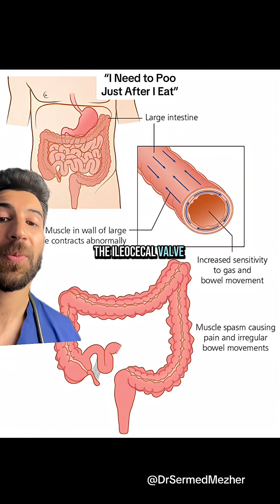“I Have to Poo Just After I Eat”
The gastrocolic reflex is a natural response in your digestive system that kicks in shortly after you eat. When food enters the stomach, this reflex signals the colon to start contracting—essentially making room for what's on its way. For some people, especially those with more sensitive guts, this can lead to an urgent need to head to the toilet shortly after a meal.

It’s a normal part of digestion, but in conditions like IBS, the reflex can be exaggerated, causing more frequent or urgent bowel movements. So, if you feel the sudden urge to poo after eating, it’s likely just your gastrocolic reflex doing its job.